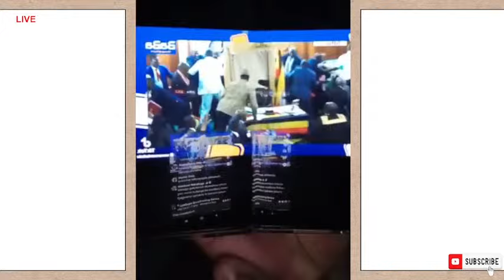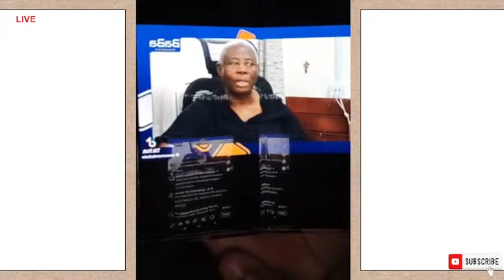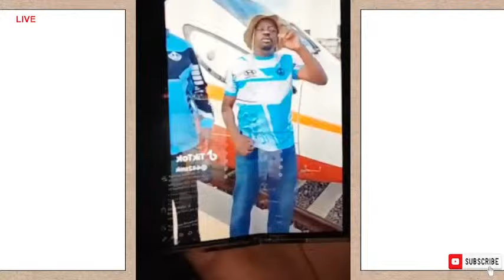LUMBUYE FRED LIVE NALWEYISO LELO BAMUYINA